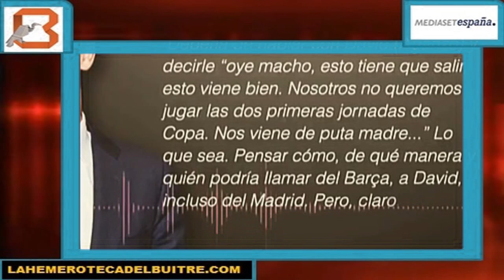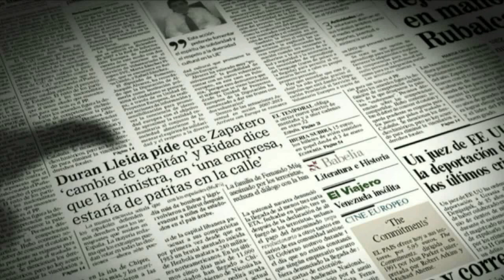Audios Piqué & Rubiales: "no buscan favorecer al Barça, buscan ganar dinero" (Opinión Vicente Real)